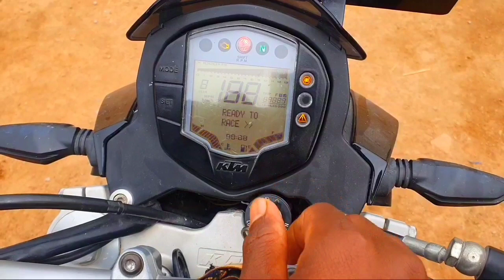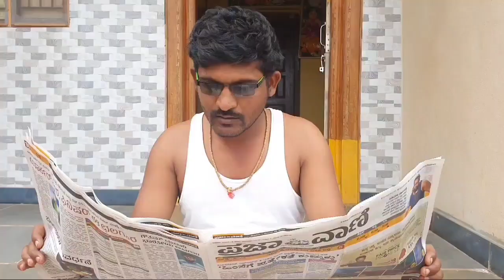ಮಾಫಿಯ ಪರಿವರ್ತನೆ Trailer ||Gangavathi youths|| Malakanamaradi Boys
ಈ ಚಿತ್ರದಿಂದ ಸಮಾಜಕ್ಕೆ ಒಂದು ಒಳ್ಳೆಯ ಸಂದೇಶವಿದೆ. ದಯವಿಟ್ಟು ಎಲ್ಲರೂ ಸಪೋರ್ಟ್ ಮಾಡಿ 🙏🙏🙏.

Video is for educational purposes only.Copyright disclaimer Under section 107of the copyright Acty1976, allowence is made for "fair use" for purposes such as criticism, comment, new reporting, teaching, scholarship and research.